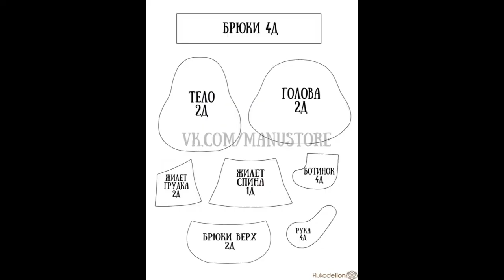Снеговик из фетра на ёлочку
Мы продолжаем с вами подготовку к новому году! Сегодня вместе с вами мы сошьем снеговичка с необычными ножками. Снеговик отлично сидит, поэтому идеально разместится на полочке. Но у него будет и петелька для подвешивания, поэтому разместится он может и на ёлочке

По данной выкройке получается фигурка высотой 13 см (без ножек). Вы же можете выбрать любой другой размер, в зависимости от будущей функции фигурки. Размер выкройки можно менять при печати в настройках принтера или же на экране, если вы обводите ее с монитора.

Для пошива нам понадобится:

1. Фетр: белый, красный, зеленый, коричневый. Я буду использовать испанский 100% полиэстеровый мягкий 0,5 мм толщиной фетр.

2. Нитки: коричневые, черные , красные, зеленые, белые

3. Инструменты и прочее: иголка, ножницы, синтепон, румяна, клеевой пистолет со стержнем, клей "Момент Кристалл" (либо любой другой ваш любимый текстильный клей), декоративный шнурок для подвешивания, глазки, носик, шапочка (её можно связать самим либо купить готовые), пуговички, помпон, ленточки (цвет не важен)

4. Отличное настроение и желание творить!

Поехали!